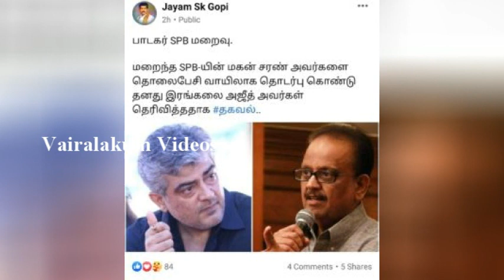எஸ்.பி.பி மறைவுக்கு தல அஜித் வராததற்கு முக்கிய காரணமே இது தான்! பிரபல தயாரிப்பாளர் JSK கோபி